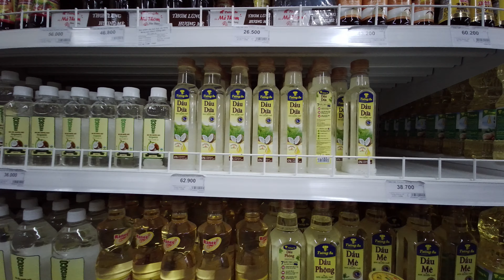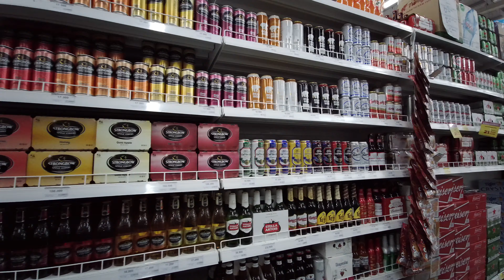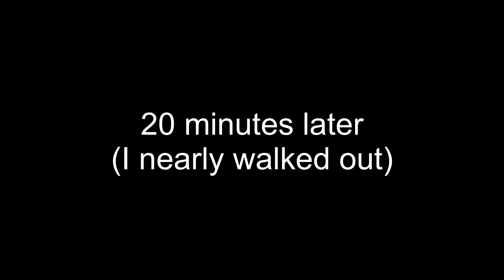Let’s GO to Big C GO! in Buon Ma Thuot City, Vietnam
Big C GO! is a new mega shopping center here in Buon Ma Thuot City, Vietnam. Let’s check it out!